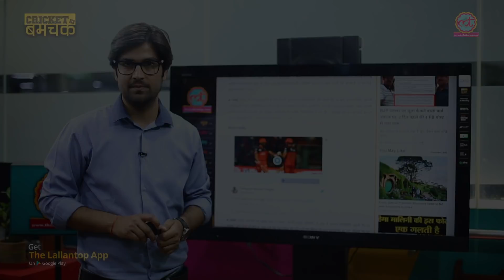RCB के लिए AB de Villiers और Marcus Stoinis ने चौके छक्कों की बरसात कर दी | IPL2019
The team which was in the bottom of point table, has now emerged as number 7 in the team standing with four consecutive wins. RCB has now 8 points and with three matches still to go, their hopes of making it to playoffs still alive. AB de Villiers and Marcus Stonins had a 121-run partnership.